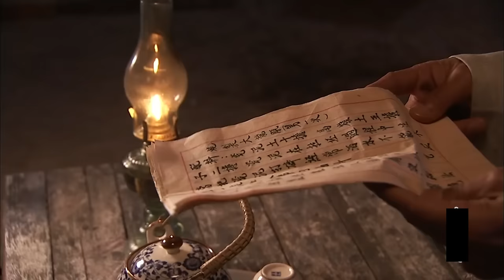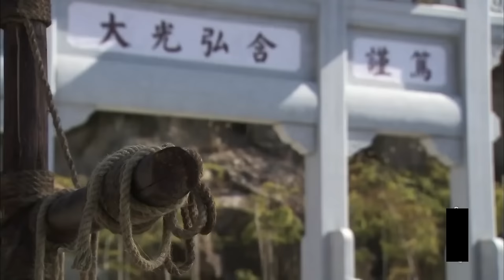MULTISUB《瓷梦华年/The Grand Princess》▶ EP 02 💋 波诡云谲的商海中，交易背后的家族情仇💐友情，爱情以及权力斗争，感受瓷器辉煌与无尽魅力 🤳/胡歌/刘涛《度华年》